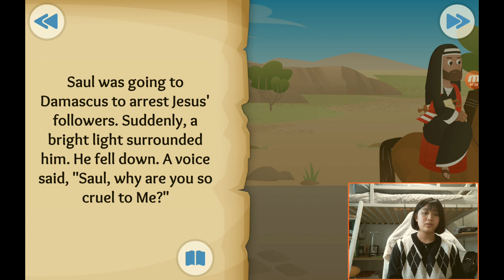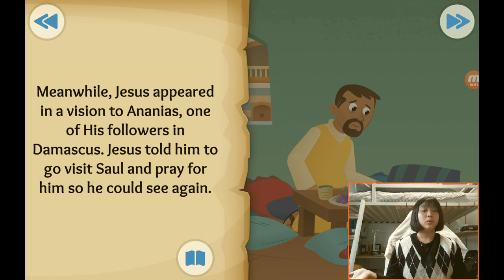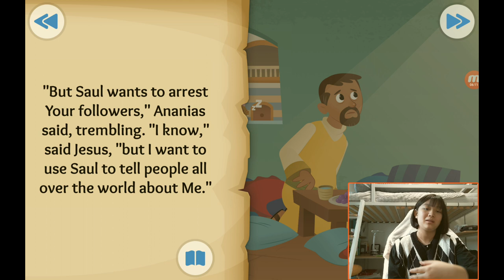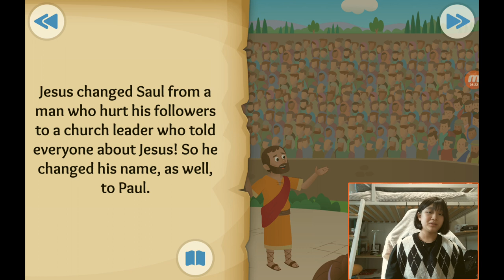‹Kids›Grace：성경이야기, (37) From enemy to friend about Paul meets Jesus in Acts 9